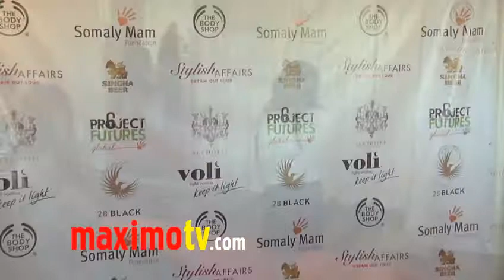Chloe Wang at Somaly Mam Foundation LA Launch of PROJECT FUTURES Global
Chloe Wang (Singer) at Somaly Mam Foundation L.A. Launch of PROJECT FUTURES Global, a new platform to engage volunteers, activists, young professionals and the Hollywood industry to join the fight against modern day sex slavery, at SLS Hotel in Los Angeles, Ca USA July 23, 2011

Ms. Somaly Mam, Cambodian slavery survivor and international heroine, who was sold at a young age and passed from brothel to brothel where she was brutally raped and tortured for years. She escaped and dedicated her life to saving other victims and empowering them to lead lives of dignity. Somaly Mam is the co-founder of the Somaly Mam Foundation.